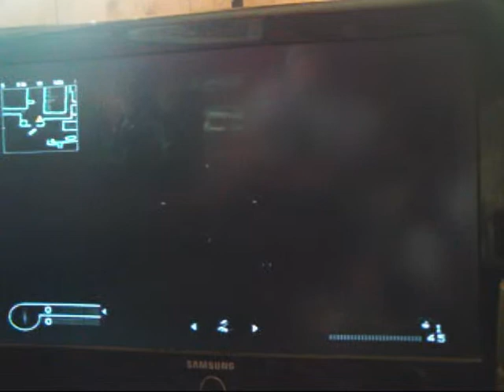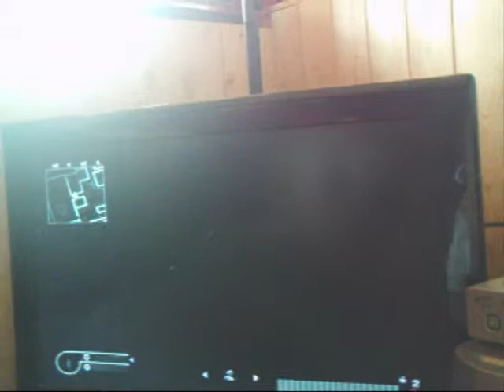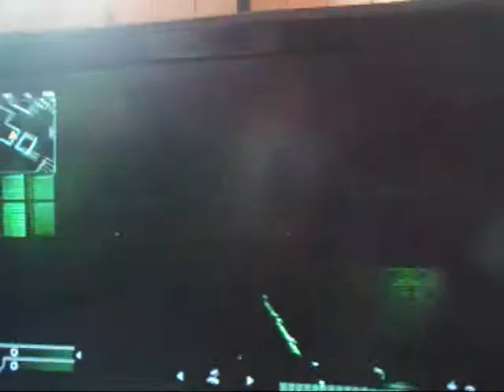cod4 top ten scary places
starts at 10 ends at 1 brightness none